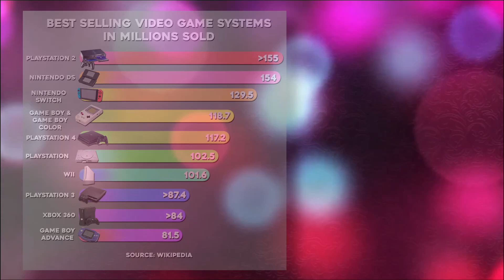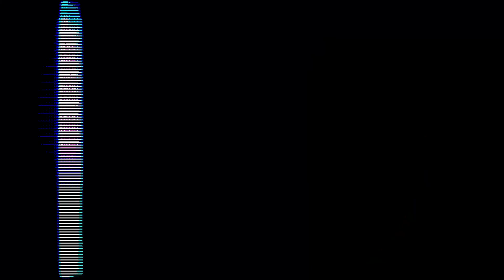Playstations Rise From the Ashes of Betrayal | This Week in Video Game History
00:00 Intro
00:12 Tonight's Topic
01:09 Sony's Competition
02:48 Development
05:49 My thoughts
08:11 Outro